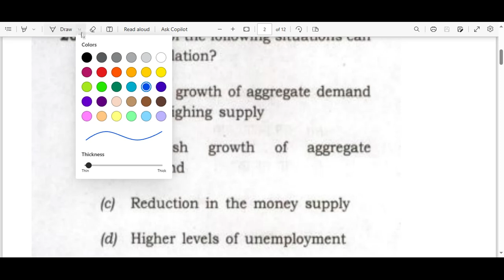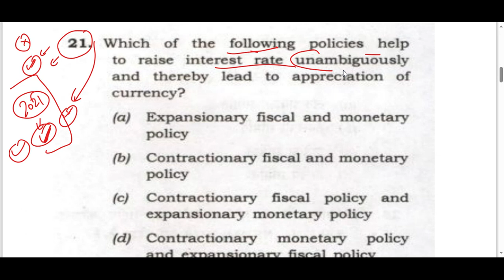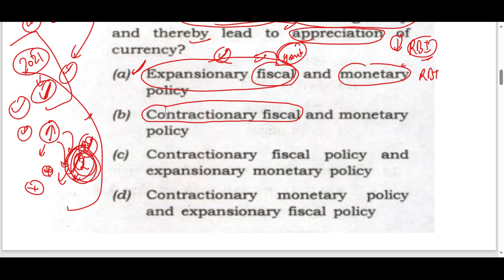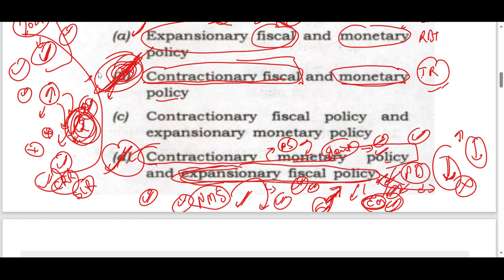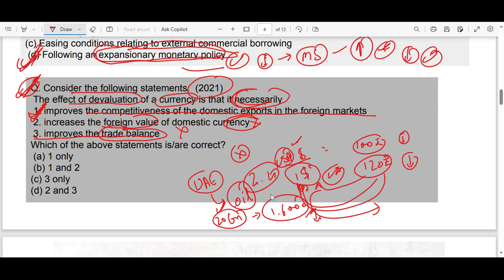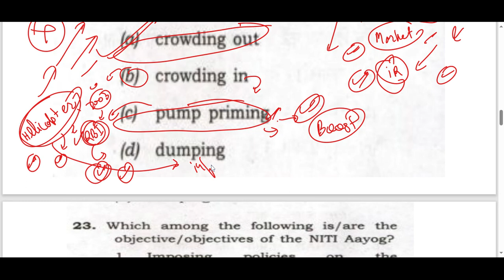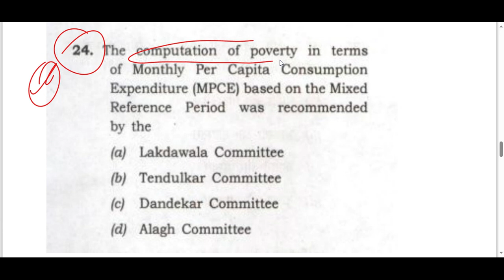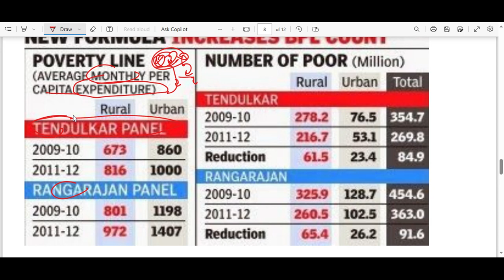**SURE SHORT SUCCESS** FORMULA for UPSC Prelims : PYQ Research Program